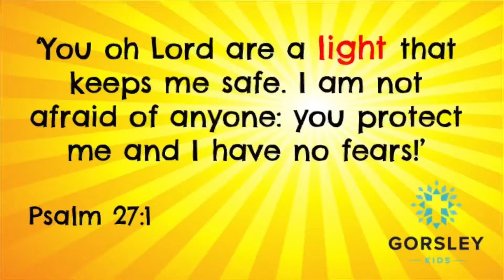Prayer for kids going back to school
Join us as we explore how God is with us as kids go back to school and time to pray for each of our kids as they start this week.